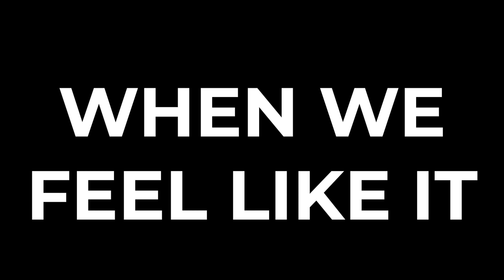Leander High School Daily Announcements: January 11, 2021